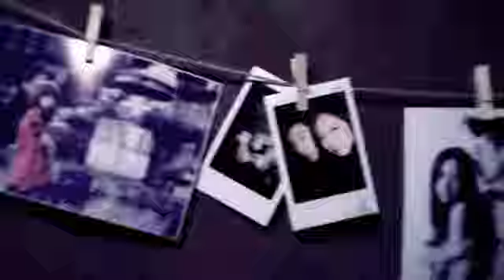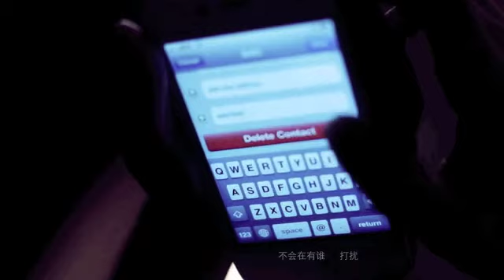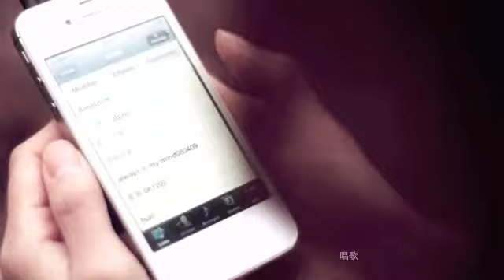明天起-王小龙 最新原创单曲MV 巴黎取景 from tomorrow MORI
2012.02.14情人节首发！王小龙(Mori)最新单曲MV《明天起》！
MV BY Jacky WANG(王勰导演作品)
Sabrina MA(马鑫主演)

我们因都在巴黎留学而相识,因志趣相投一起创作了这个MV.